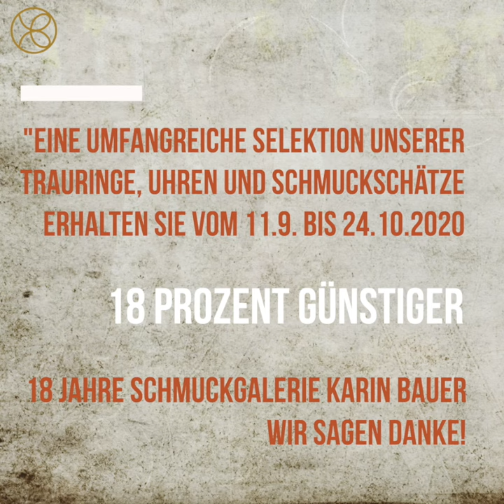Schmuckgalerie Karin Bauer Trauringe